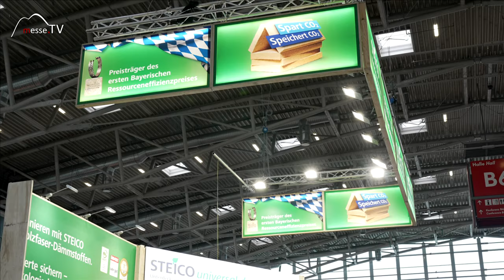Ökologische Wärmedämmung - Steico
Energiesparen liegt derzeit voll im Trend. Da spielt das Thema Wärmedämmung eine große Rolle. Wer Energie erzeugt möchte diese auch so effizient wie möglich im Raum halten. Die Firma Steico setzt dabei auf ökologische Wärmedämmung aus Holz.

Das Besondere: Der Stoff hält nicht nur im Winter die Wärme im Raum, sondern schützt im Sommer auch sehr gut vor der Wärme von außen.